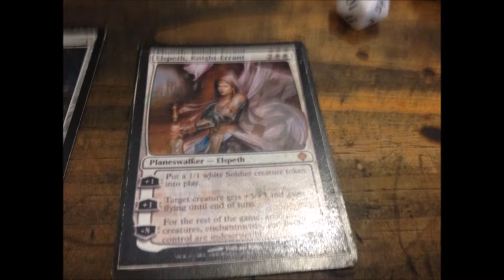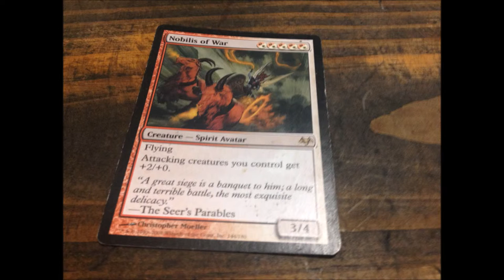mtg white wins